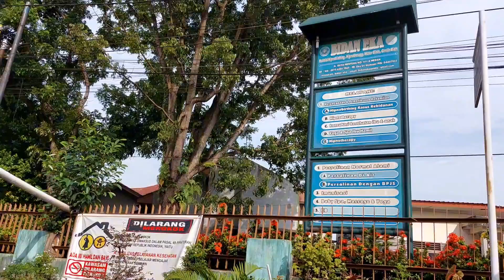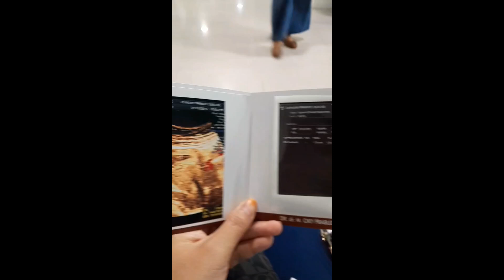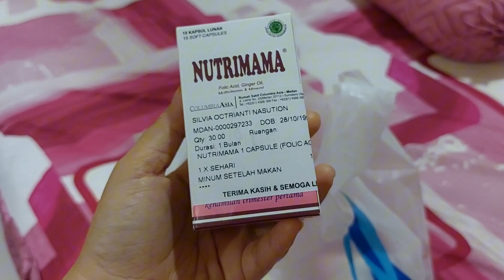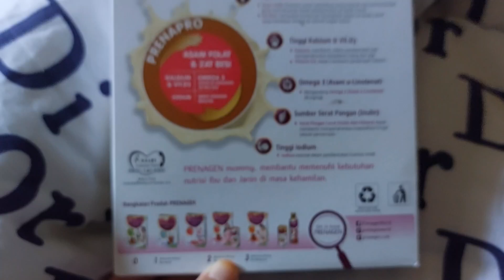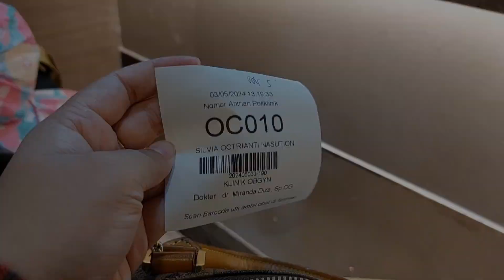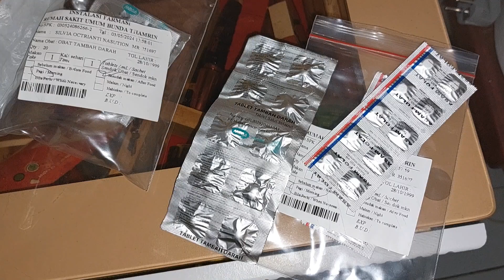USG ANAK PERTAMA NIH😘😗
Assalamualaikum semuanya 🥰🥰🥰
Hari ini aku ngasih tau video USG tiap bulannya my baby ya gaes🥰
1. baju velvet junior newborn
2. pompa asi
3. bonbon baju newborn

4. diapers baby
Ditonton sampai dengan selesai.